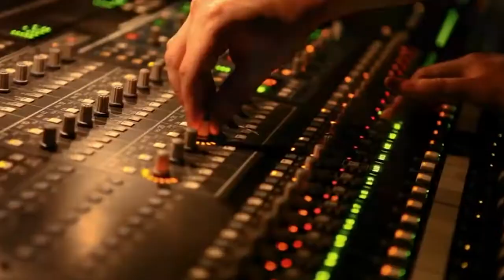AVRIL - JUIN 2014 au RIO GRANDE @ Montauban - 82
Retrouvez la programmation du Rio Grande (La Rue Ketanou / The Excitments / La Rue des Pavots / Doro / Pierre-Emmanuel Barré...) les billetteries en ligne, les infos pratiques et